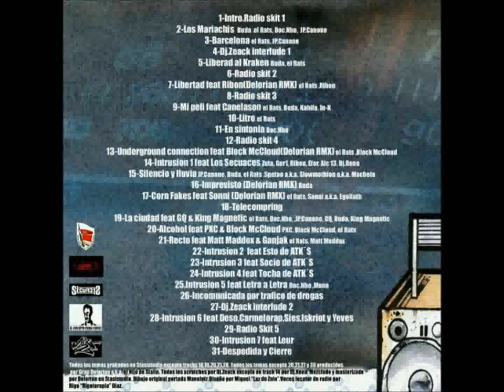DeLaRue Squad - Dj Zeack Interlude I - DLR Radio Mixtape (2012)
#4 - Dj Zeack Interlude I (Scratch: Dj Zeack // Prod: Delorian)